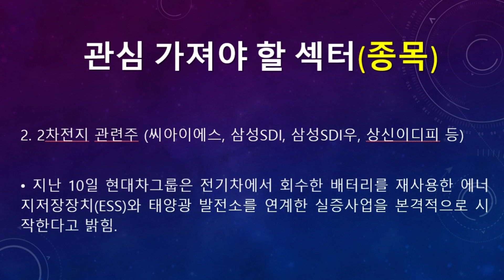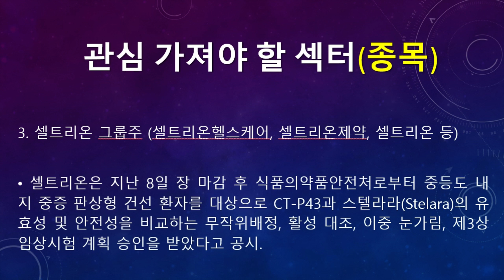미리보는 1월 12일(화) 탑픽종목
▶ 미리보는 1월 12일(화) 탑픽 종목 탑픽 종목에 대한 동영상입니다.

▶ 1월 12일(화) 증시일정 (돈되는 주식캘린더 앱)